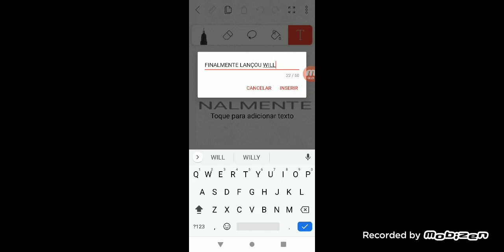FINALMENTE ESSA MUSICAL CHEGOU....